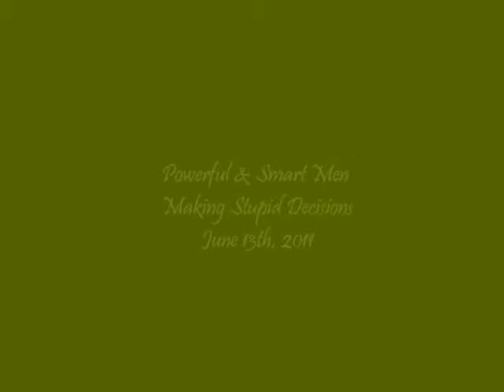June 13, 2011 Dr. David McKenzie "Sex Scandals Involving Powerful & Smart Men"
A discussion on how powerful and smart men engage in risky sexual escapades that threaten their careers, their reputations and their family life.